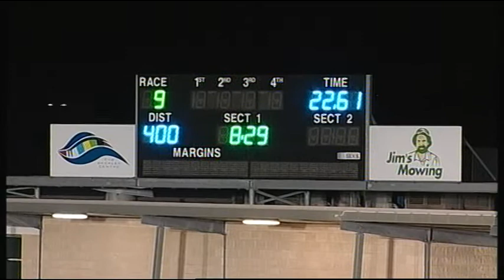GEL TUE 28 JUN 16 R9